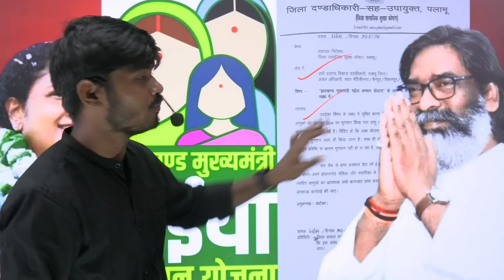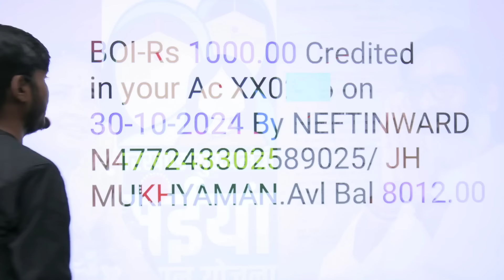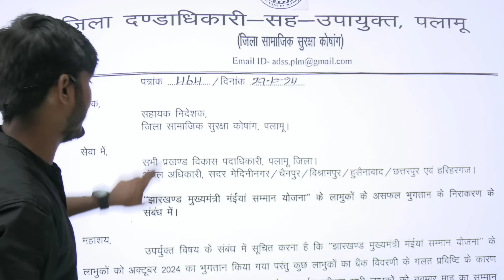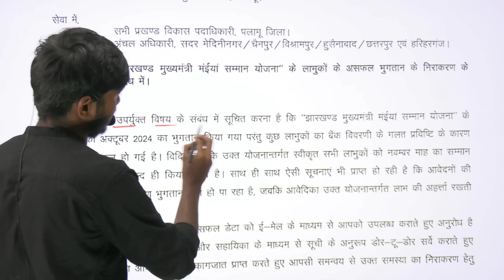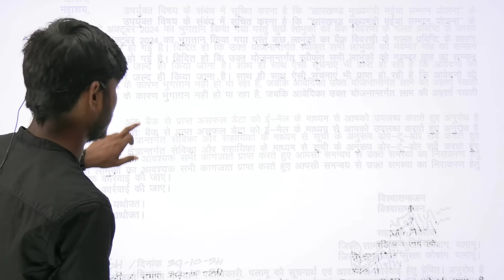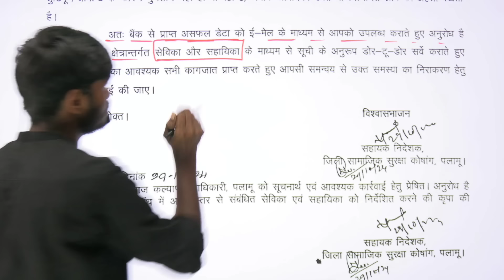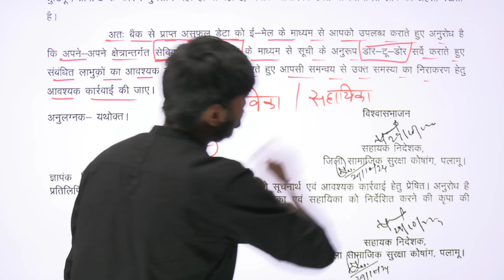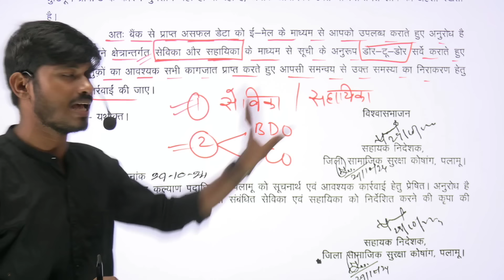05 नवंबर - नोटिस जारी ₹4000 एक साथ मिलेगा | Maiya Yojana | Maiya Samman Yojana Paisa kab milega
05 नवंबर - नोटिस जारी ₹4000 एक साथ मिलेगा | Maiya Yojana | Maiya Samman Yojana Paisa kab milega

Kab milega tisra kist
maiya samman yojana
Maiya Samman Yojana yatra
maiya samman yojana tisra kist kab aaegi
maiya samman yojana dusra kist kab milega
2000 rs milega
maiya samman yojana ka dusra kist kab tak aayega
Ab tak kyon nahi aaya dusra kist
maiya samman yojana
2000 rs milega
Maiya Samman Yojana 2nd kist
2nd kist kab milega,2nd kist kitna milega
Mukhiyamantri maiya samman yojana jharkhand

go go didi Yojana
gogo didi Yojana 2100rs
bhajpa ka Gogo didi Yojana
gogo didi kya hai
gogo didi
gogo didi yojana ke bare mein bataiye
gogo didi Yojana form kab bharayega
gogo didi Yojana ka form kaha milega

Hasg Tag